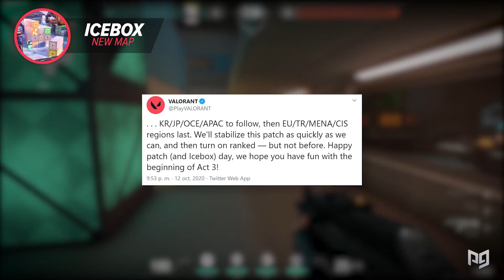NEW UPDATE: BEST Agents TIER List - Valorant Patch 1.10 - Act 3